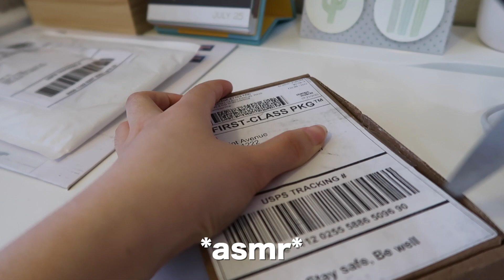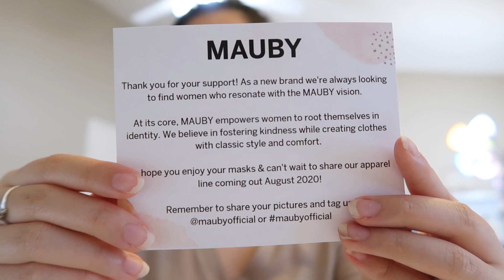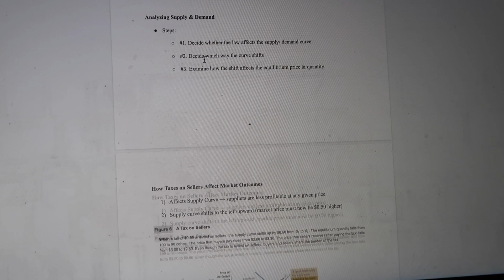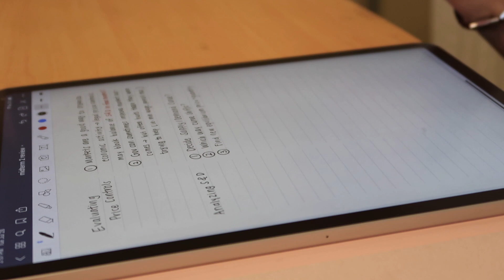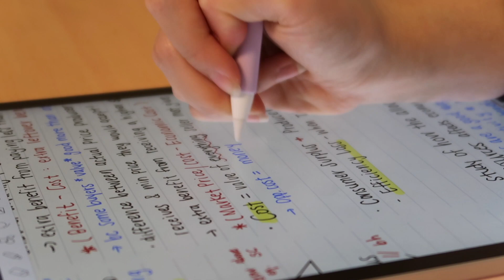chill quarantine vlog ☀️✨ (study w me + ana luisa unboxing!)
~welcome to my chill quarantine vlog~

hiya! it's me again :) in today's vid i just have another quarantine vlog but to spice it up, i show you my new jewelry pieces from ana luisa! i also show you how i'm using my ipad pro to take notes for summer school~ lmk if you like these chill study with me sections of the vid!

if you haven't seen my ipad pro unboxing, go check it out!
[watch in 1080p for best quality]

much love,
grace